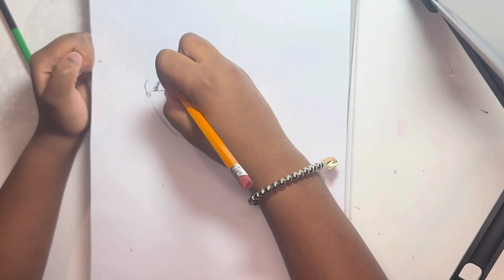That Girl In Manhattan Drawing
Hey Folks! Join Hunter on her novice drawing journey as she sketches a girl from Manhattan this Saturday! Watch as she shows her progress and improvement in this casual and inspiring video suitable for kids, teens, and adults alike.